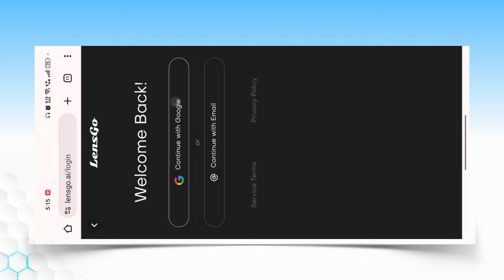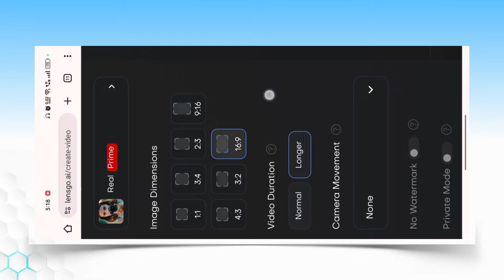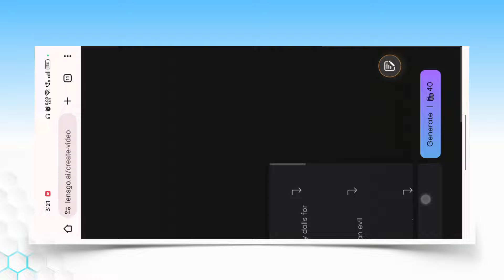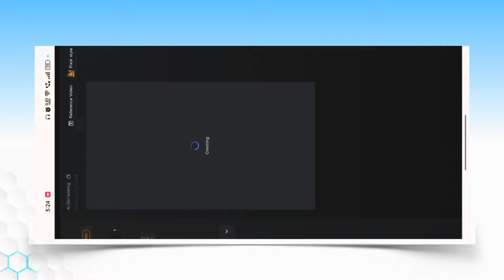Trending Normal Video To Anime Video | Normal Video Ko Anime Me Convert Kaise Kare